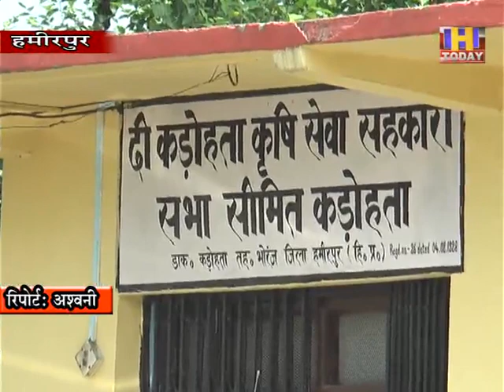17june14एलएसी पर झड़प में हमीरपुर के कड़होता का 21वर्षीय जवान शहीदए 10महीने पहले ज्वाइन की थी ड्यूटी।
एलएसी पर झड़प में हमीरपुर के  कड़होता का 21 वर्षीय जवान शहीदए 10 महीने पहले ज्वाइन की थी ड्यूटी।
भारत.चीन एलएसी पर हुई झड़प में जिला हमीरपुर का जवान शहीद हो गया है। जिला हमीरपुर के भोरंज उपमंडल के गांव कडोहता  के 21 वर्षीय अंकुश ठाकुर ने शहादत पाई है। अंकुश 2018 में पंजाब रेजीमेंट में भर्ती हुआ था। भोरंज के कड़होता गांव में जवान बेटे की शहादत के बाद माहौल गमगीन है।